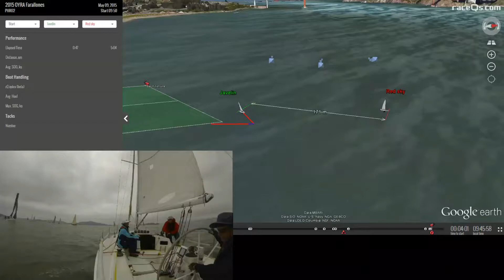2015 OYRA Farallones